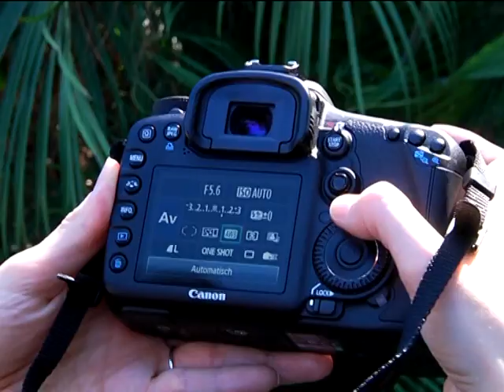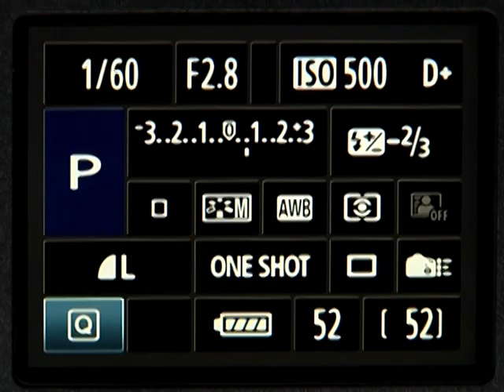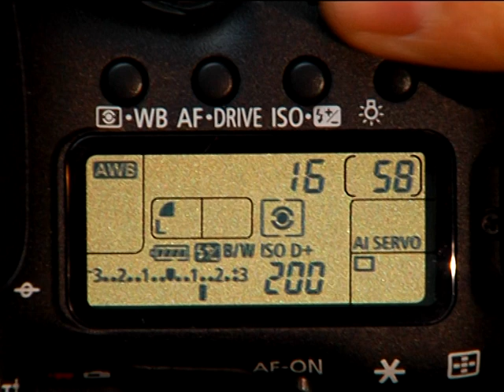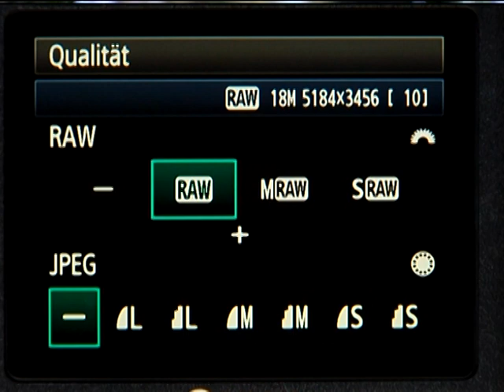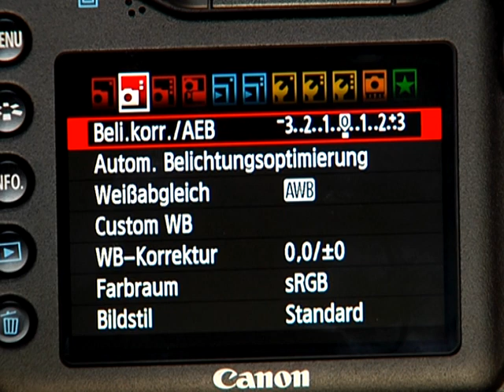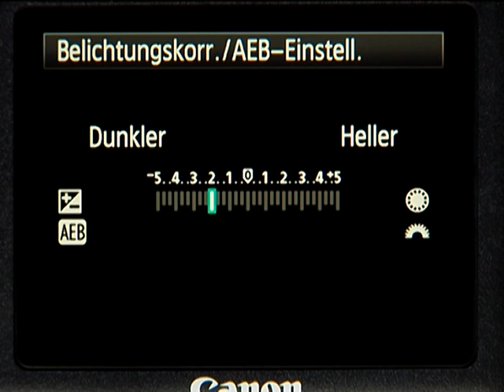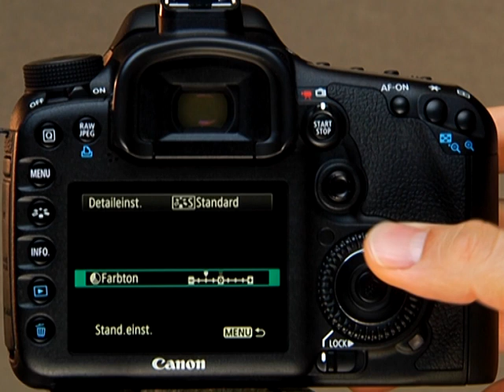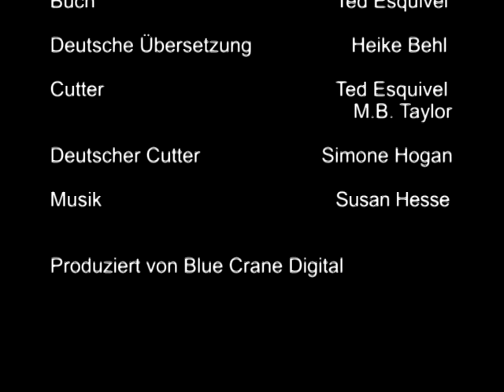Canon EOS 7D - 1 1/2 Stunden Tutorial in Deutsch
Das Tutorial gliedert sich in folgende Kategorien auf, die vielfach auch auf heutige Kameras immer noch anzuwenden sind, da sie genereller Natur sind:
Genereller Überblick
Moduswahlrad
Anzeigen der Kamera
Fokussierung
Tv: Blendenautomatik
Av: Zeitautomatik
P: Programmautomatik
Einstellungsänderungen
Bildqualität
ISO
Livebild
'Videoaufnahmen
Bildgestaltung
Weißabgleich
Belichtungskorrektur
Messmethoden
Blitzlichtfotografie
Bildwiedergabe
Das Menü
Individualfuntionen